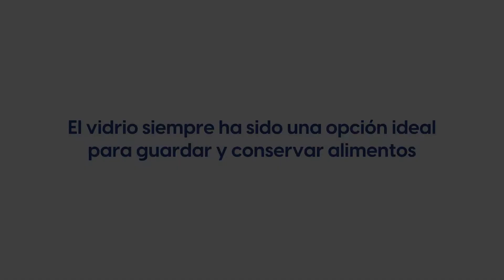¡Aniversario 42 Distincomer!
¡GRACIAS!🎉 A todos nuestros clientes, visitantes y equipo. Son 4️⃣2️⃣ años de logros y desafíos.
Esperamos poder seguir compartiendo experiencias junto a ustedes, que quedarán grabadas en nuestra memoria; siendo parte de tu hogar, de tu empresa y tu vida.

¡Queremos celebrar este aniversario como una gran familia. Felicidades para todos!